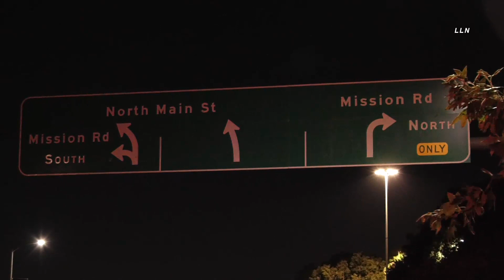LAPD Dive Unit Goes Into Lake For Submerged Audi / Los Angeles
LOS ANGELES - LAPD Underwater Dive Unit went into a lake inside Lincoln Park in the east Los Angeles area after reports of a car that crashed into the lake were made. The dive team found the car and broke a window to gain access and search for any bodies. Thankfully no one was inside the vehicle. No further information available. LAPD is handling the investigation.